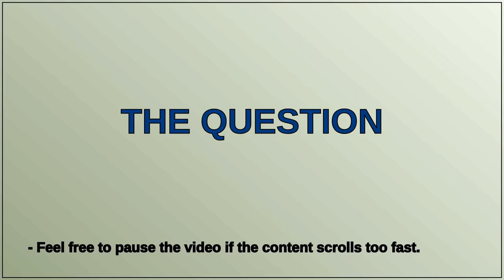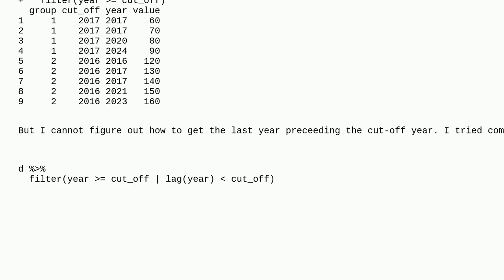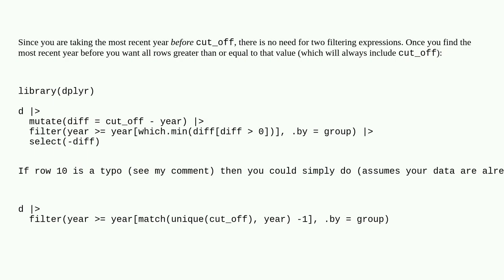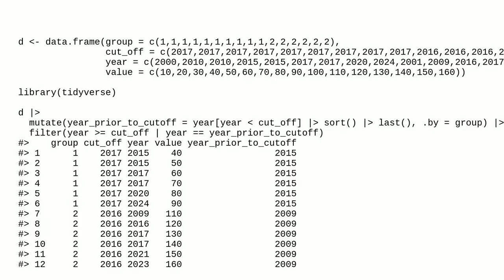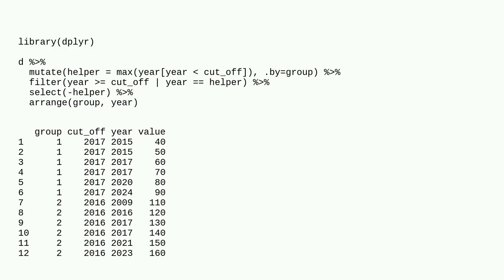How to filter all observations for the last measurement year prior a cut-off year and all of the ...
How to filter all observations for the last measurement year prior a cut-off year and all of the observations for all years past the cut-off year

A special thanks goes out to the community

  r dplyr